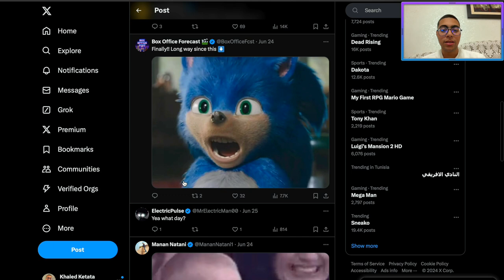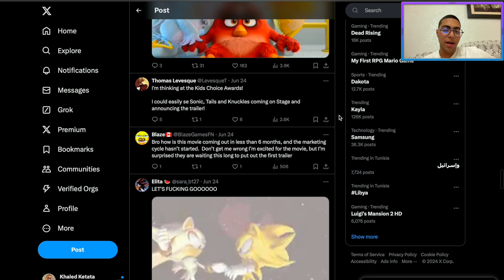Sonic Movie 3 Trailer Coming in JULY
Paramount is about to bring it bro!!